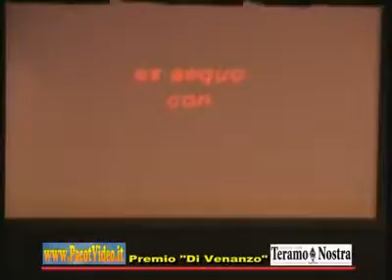40 - Premio Di Venanzo 2010 - Consegna premi ed esposimetri - 3°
Nel cinema italiano Gianni Di Venanzo è, a torto, una delle figure meno conosciute.
Nato a Teramo (Abruzzo) nel 1920, morto nel 1966, già dagli esordi, sui set dei grandi registi del neorealismo, Di Venanzo ha cavalcato la stagione "eroica" del cinema in bianco e nero con Antonioni e Fellini, Rosi e Zurlini, Lizzani e Maselli.

L'Associazione Culturale "Teramo Nostra" ha deciso di onorare il suo concittadino: da qui nasce il Premio Internazionale per la Fotografia Cinematografica "Gianni Di Venanzo".

La serata di gala con premiazioni della 15° edizione premio internazionale della fotografia cinematografica "G. Di. Venanzo" è stata presentata da Antonella Salvucci.
Presidente della giuria Stefano Masi.
La manifestazione è stata videoripresa integralmente, con l'ausilio di due telecamere, da Vincenzo Cicconi, titolare della Pacotvideo.

E' stato pubblicato su 3 blog gestiti dalla PacotVideo:
1 - Blog della PacotVideo
2 - La città di Teramo e la sua Provincia ... in video
3 - Pensieri Teramani

Qui di seguito la scaletta della serata di gala con premiazioni della 15° edizione premio internazionale della fotografia cinematografica "G. Di. Venanzo".

01 - Performance di danza coreografata  da Francesco Gammino con il gruppo MAG del laboratorio danza Mousike' diretto da Iolanda Romani e ispirata al film Francis Ford Coppola Apocalipse now.

02 - Presentazione della manifestazione con il presidente della giuria Stefano Masi

03 - Consegna targa a Walter Nanni regista e Giuseppe Caporale Giornalista REPUBBLICA per il docu film Colpa Nostra.

04 - Consegna targa al Video maker Vincenzo Cicconi per il docu film prodotto da Teramo Nostra "I Gigli del '44"

05 - Consegna targa a  Fernando Di Fabrizio e Alessandro Di Federico, regista ed operatore del documentario La Biodiversità del Parco Gran Sasso e Monti della Laga.

06 - Consegna targa  a Marco Chiarini e Pierluigi Piredda per il film "L'uomo Fiammifero"

07 - Consegna targa  ai Figli di Mario Bertagnin autore  della fotografia che ha seguito il premio Di Venanzo fin dalle prime edizioni.

08 - Consegna targa  a Eleonora Mazzoni.
Al cinema debutta con Citto Maselli in Cronache del terzo millennio che partecipa al Festival di Venezia nel 1996.

09 - Consegna targa a Carola Stagnaro.
Attrice di teatro e di cinema. Ha esordito nel cinema in Ecce bombo di Nanni Moretti.

10 - Consegna targa a Martina Pinto.
Debutta sul grande schermo con il film Grande, grosso e Verdone, regia di Carlo Verdone.

11 - Consegna targa a Claudio Morabito operatore e Pittore:

12 - Consegna targa a Rosanna Santececca dirigente di Cinecittà

13 - Consegna targa a Claudio Bigagli, il preside della fiction provaci ancora prof.

14 - Consegna targa a Lorenzo Flaherty, protagonista in R.I.S. - Delitti imperfetti.
Purtroppo per le ragazzine presenti l'attore non era presente.

15 - Consegna targa a Rossella Izzo in memoria di Renato Izzo doppiatore e direttore di doppiaggio

16 - Consegna targa a  Nicola Nocella per la sua partecipazione a "Il figlio più piccolo" per la regia di Pupi Avati

17 - Consegna targa a  Manuela Morabito madrina della serata

18 - Consegna targa speciale  Pasquale Rachini autore della fotografia del film  Una sconfinata Giovinezza di Pupi Avati

19 - consegna targa a Antonio Avati produttore.

20 - Consegna targa a Roberto Forza: premio migliore fotografia per la riduzione televisiva del film "Sangue pazzo".

21 - Consegna esposimetro alla memoria ad Vilko Filak

22 - Consegna esposimetro d'oro per il film italiano  Giovan Battista Marras proiezione clip

23 - Consegna esposimetro d'oro per il  film straniero a Caroline Charpentier per il film "Uomini di Dio" del regista Xavier Beauvois e a Stephane Fontaine per "Il profeta" di Jacques Audiard

24 - Esposimetro d'oro alla carriera a Vittorio Storato

25 - Saluti finali da parte del presidente dell'associazione Teramo Nostra, organizzatore della manifestazione, e di Sandro Melarangelo, direttore artistico del Premio Gianni Di Venanzo ... e foto di gruppo dei premiati sul palcoscenico